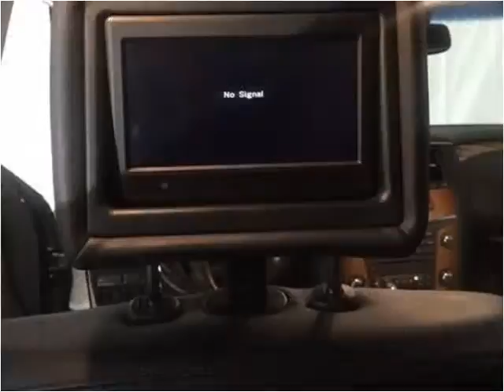2014 Infiniti QX80 Used Cars London KY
This 2014 Infiniti QX80 is available from Tim Short Select Used Cars London KY.